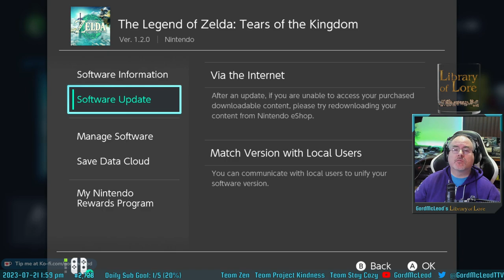Let's Play The Legend of Zelda: Tears of the Kingdom! #22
In this session I accomplished several big things. First, I cleared the way to beginning the water temple, which I should be starting next session! Further, I finally found my way to the Korok Forest, and killed my very first Phantom Ganon.

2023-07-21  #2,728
GordMcLeod's Library of Lore